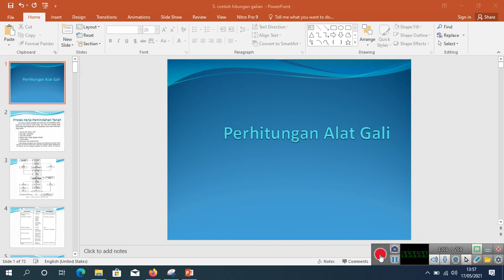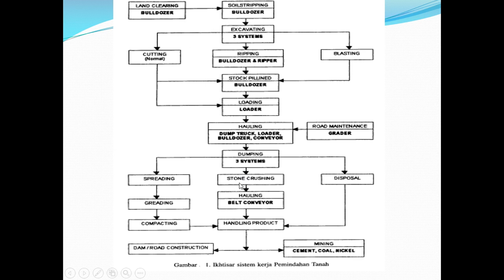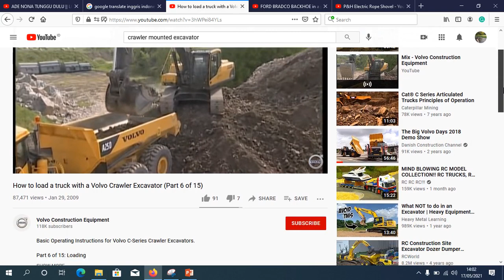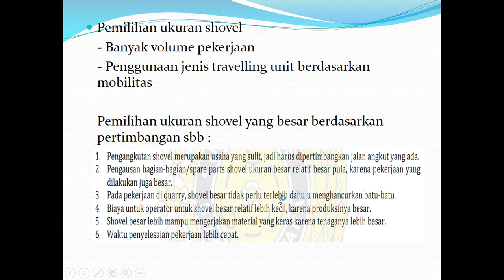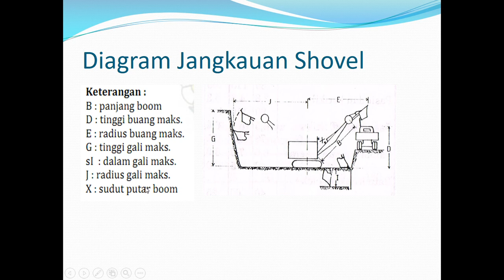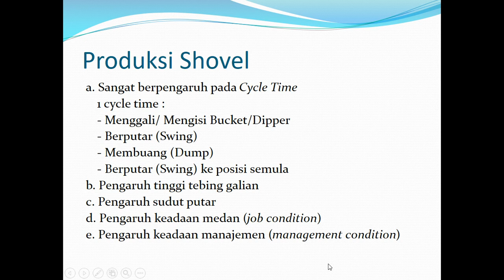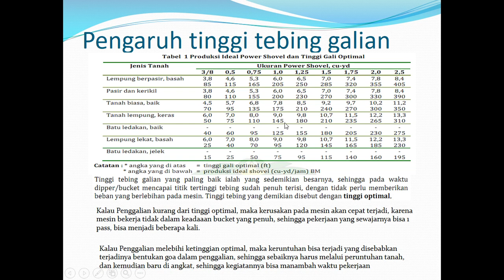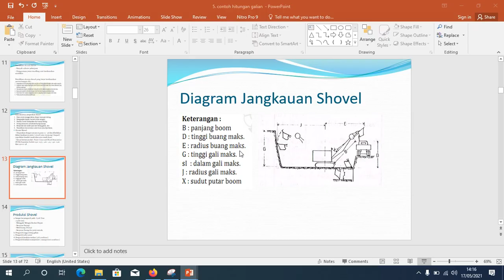Perhitungan alat gali part 1